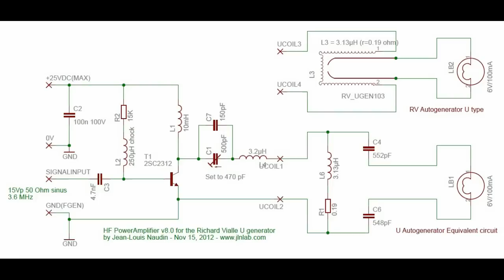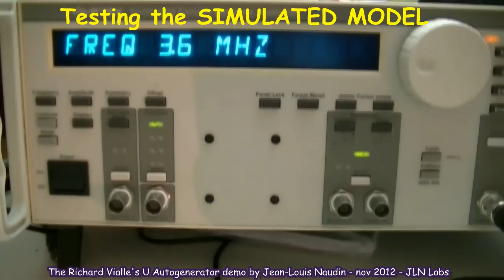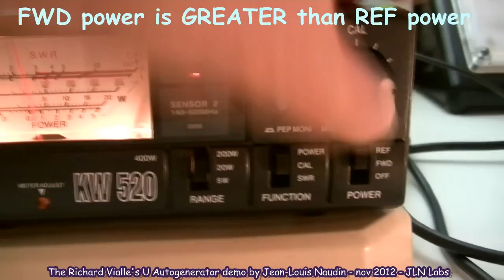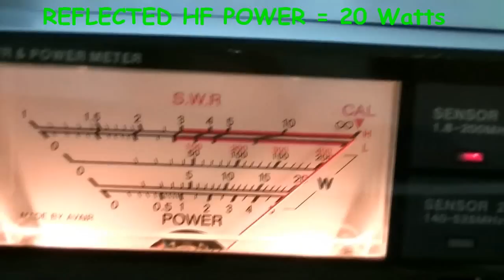Tests comparatifs de l'Autogénérateur en U avec son équivalent simulé électronique